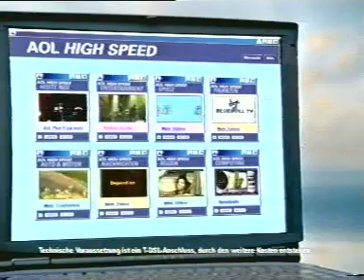AOL - Highspeed mit Boris Becker